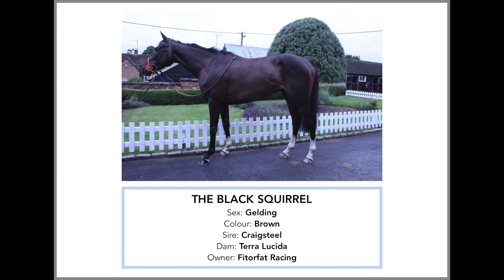The Black Squirrel | 22.09.17